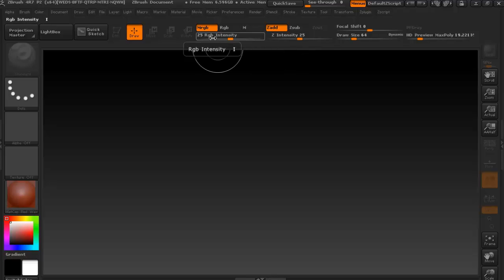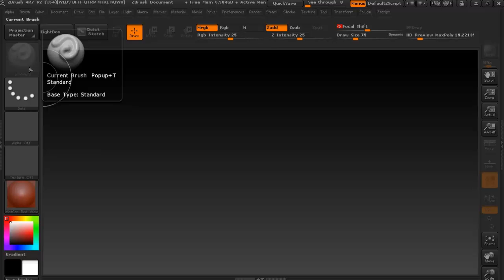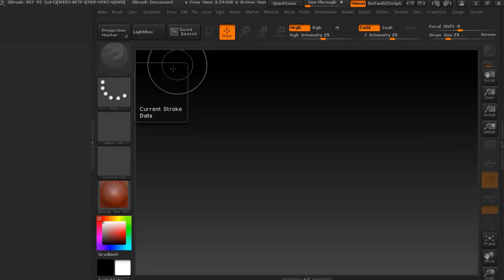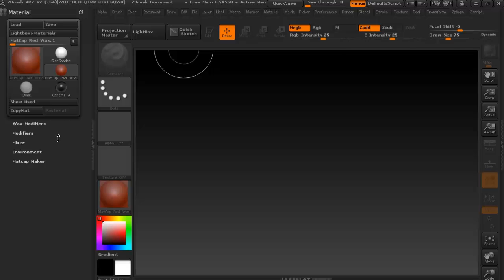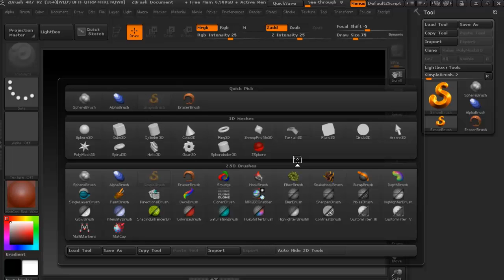zbrush 01 basic interface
basic interface zbrush digital tutorial tagalog